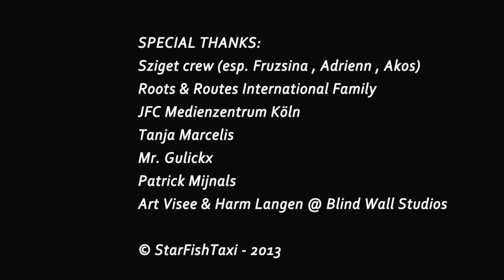Yes I Know - StarFishTaxi live @ Sziget Festival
"Yes I Know" - music and words written by J.M. Marcelis

STARFISHTAXI:
Jeroen Marcelis -- Guitar & Lead Vocals
Robert Pronk -- Bass & Backing Vocals
Patrick Mijnals -- Keys
Benny Bakker -- Drums

CAMERA:
Stuggi Ragnit
Fathir Ismail
Costas Lamproulis

EDITING:
Arjan Kroonen

SOUND ENGINEERING:
Benny Bakker

SPECIAL THANKS TO:
Sziget crew (esp. Fruzsina Szép, Adrienn Hiller, Akos Dominus)
Roots & Routes International Family
JFC Medienzentrum Köln
Tanja Marcelis
Mr. Gulickx
Patrick Mijnals
Art Visee & Harm Langen @ Blind Wall Studios